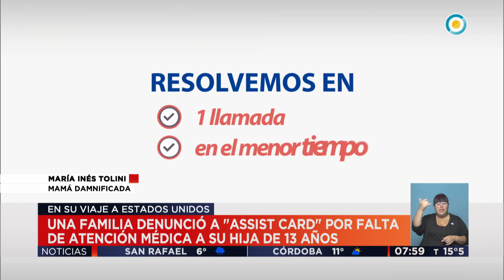TV Pública Noticias - Denuncia contra "Assist Card" por falta de atención